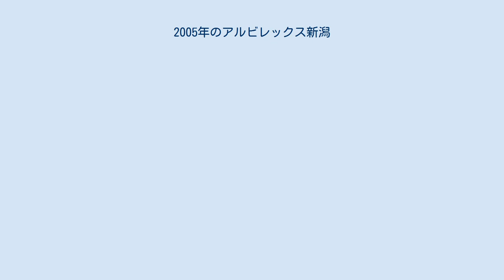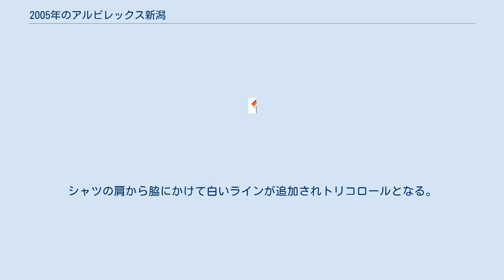2005年のアルビレックス新潟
この項では2005年のアルビレックス新潟について記述する。
監督は前年に引き続き反町康治が務めた。
 1999年から在籍していた秋葉忠宏が徳島に、深澤仁博がモントリオール・インパクトに、安英学が名古屋に、栗原圭介が神戸に、平間智和がFCホリコシに、オゼアスがブラジリエンセFCに、ホベルトがアトレチコ・デ・イビラマに移籍し、阿部敏之が退団、期限付き移籍加入していた松尾直人は移籍元に復帰した。
 補強は、名古屋から海本慶治、海本幸治郎、岡山哲也、神戸から青野大介、山形から中村幸聖を完全移籍で、鹿島から大谷昌司、ADサンカエターノから元ブラジル代表アンデルソン・リマを期限付き移籍で獲得。
また、諏訪雄大、藤井大輔、田中秀哉、吉澤正悟、河原和寿といった年代別日本代表を含む新卒選手も獲得した。
 2005シーズンはシーズンを通して守備が安定せず厳しい戦いが続いたが、ベテラン選手やシーズン途中に磐田から期限付き移籍で獲得したMF菊地直哉ら守備陣のふんばりとファビーニョ、エジミウソン、アンデルソン・リマのブラジル人トリオを軸にした攻撃陣の奮闘もありJ1残留を果たし、最終的には11勝9分14敗（勝点42）の12位でリーグ戦を終えた。
シーズン終了後、5年間にわたり指揮を執った反町康治監督が勇退した。
 最終更新日：2013年1月22日. 出典：“Jリーグ”. 2013年1月22日閲覧。
 開催地：A = アウェー、H = ホーム。
 アルビレックス新潟 v ザスパ草津 ジュビロ磐田 v アルビレックス新潟 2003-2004と同じようにシャツがオレンジ、パンツが青色のデザイン。
シャツの肩から脇にかけて白いラインが追加されトリコロールとなる。
2ndは小さな襟がつく。